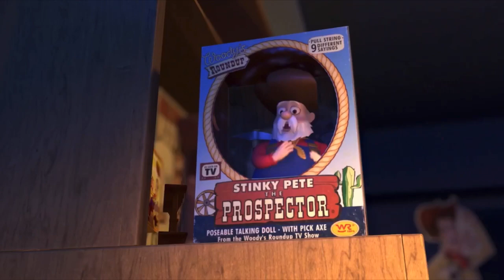The Looney Tunes Show Series Finale Nutshell-Woody React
That’s right. I’ll never save my favorite shows after that. :(
And Looney Tunes: Rabbits Run should’ve have a sequel! If not, I’ll be upset! But don’t be upset when your favorite shows are cancelled. :)

I don’t own Looney Tunes: Rabbits Run.

I don’t own Toy Story 2.

Toy Story is owned by Disney.

Looney Tunes: Rabbits Run is owned by Warner Bros.